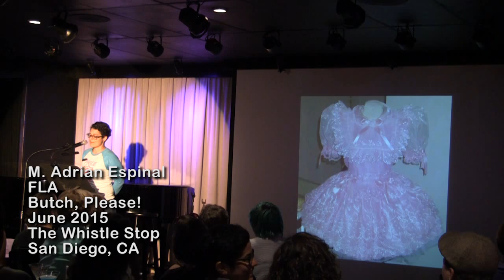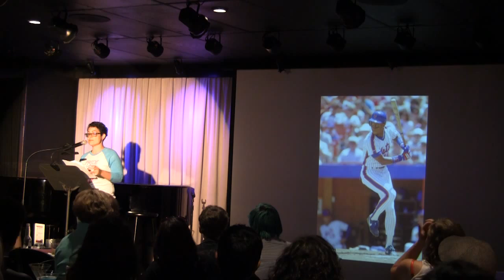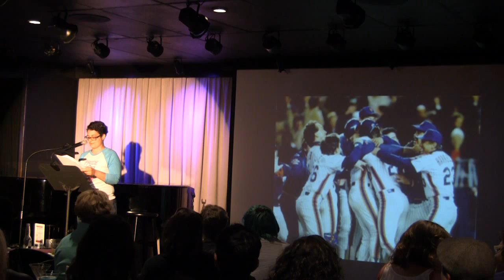M. Adrian Espinal